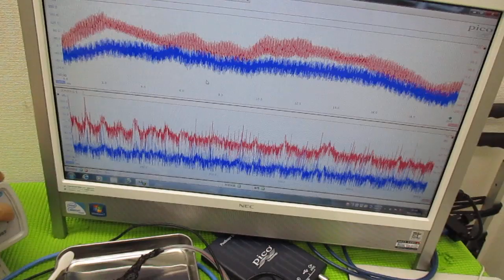メガヘルツの超音波発振制御プローブを利用した実験動画